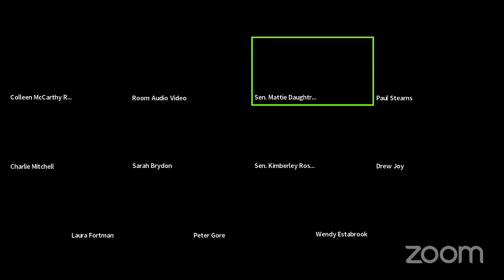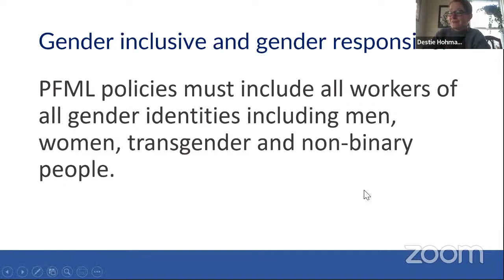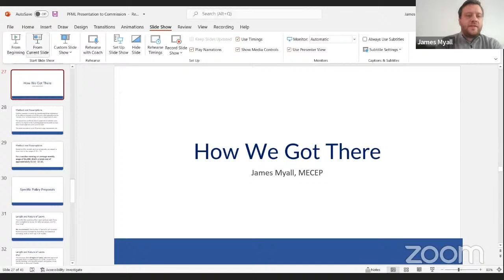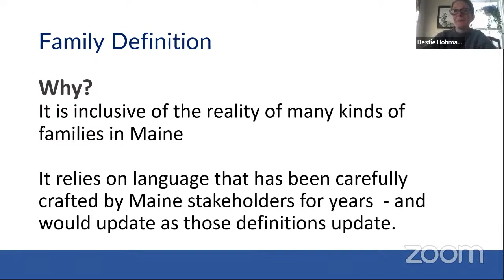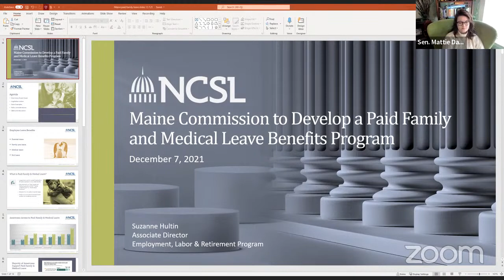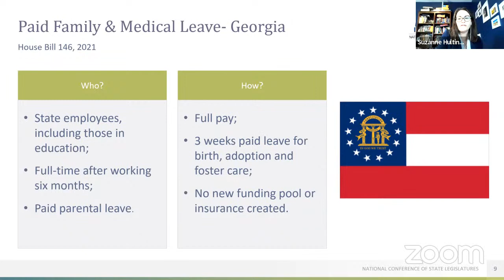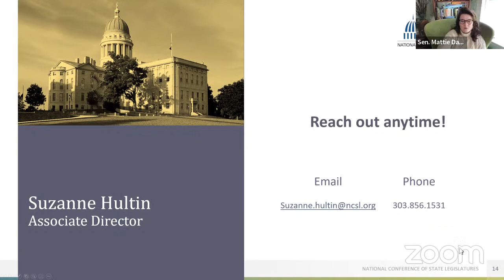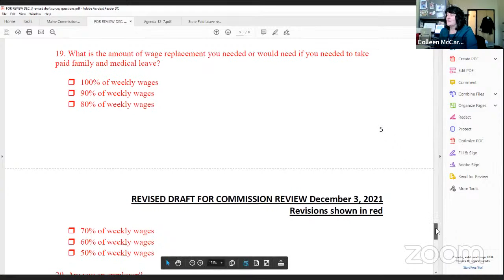12/7/2021 9:00AM - Commission to Develop a Paid Family and Medical Leave Benefits Program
December 7th, 2021 9:00AM - Commission to Develop a Paid Family and Medical Leave Benefits Program